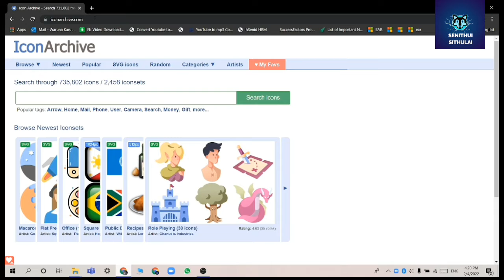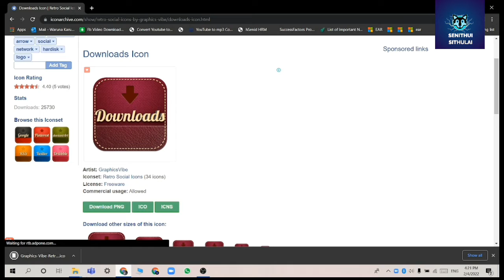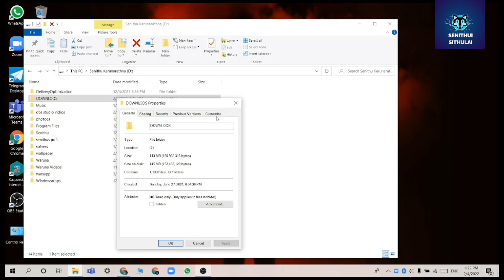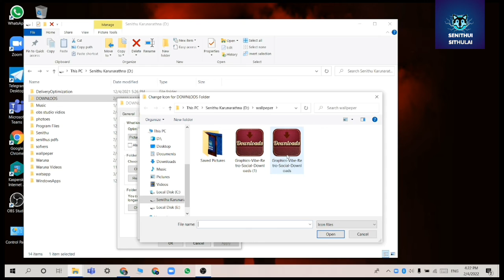How to change the folder icon on Laptop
👆 This is our web site Ask the question on Whatsapp privately